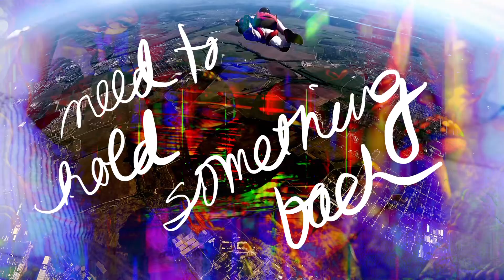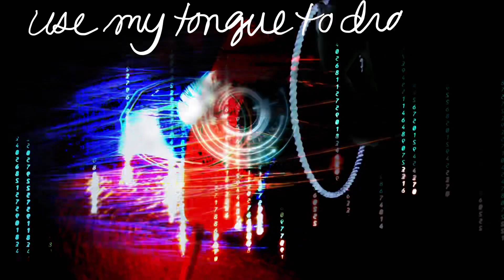Am I Bad? (Lyrics Video)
Here is the final version of the lyrics video created with Vythm, Canva &  Lumafusion, with lyrics added in Final Cut Pro using the Live Drawing feature.

See how I created the cool handwriting effect (NOTE: I figured out the timing issue and will be covering it on next Tuesday's Art 'n' Chill show.

I can't wait to see everyone's cool uses of the live drawing feature!